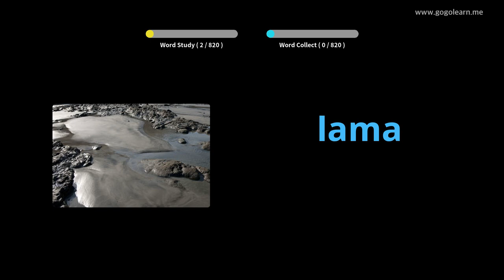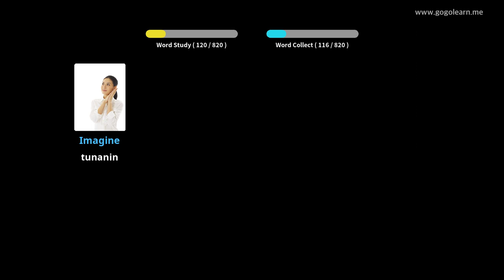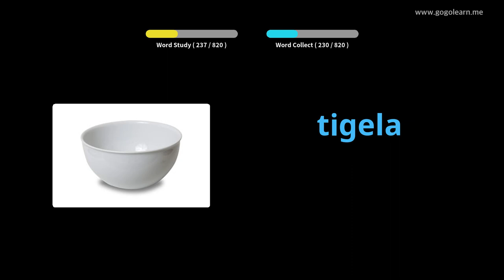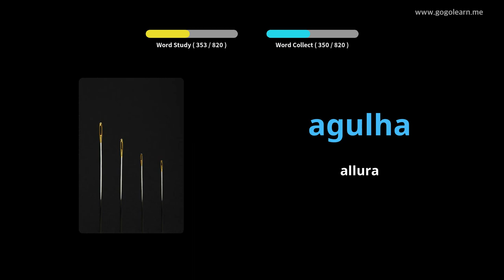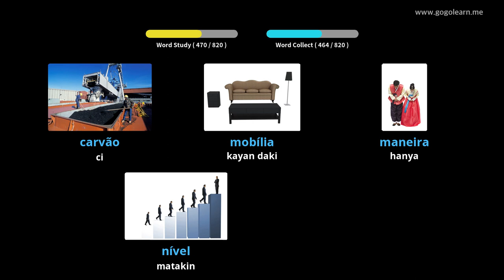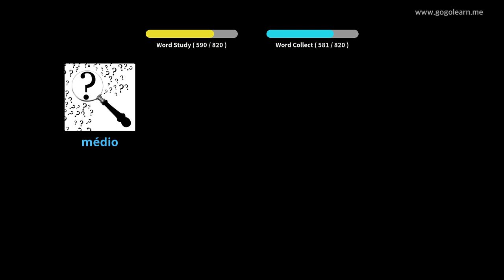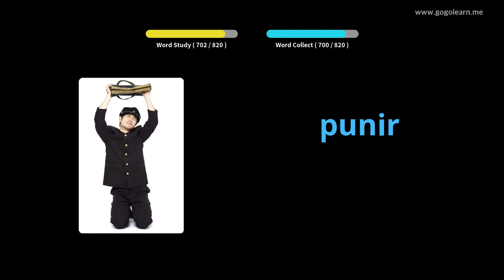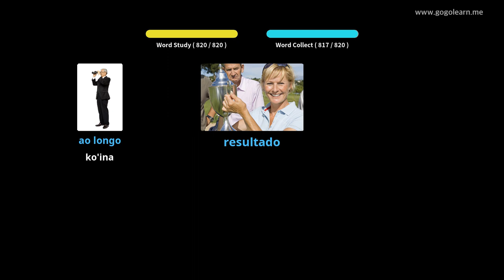Makarantar Harshen Fassara ta Fotigal | Golearn